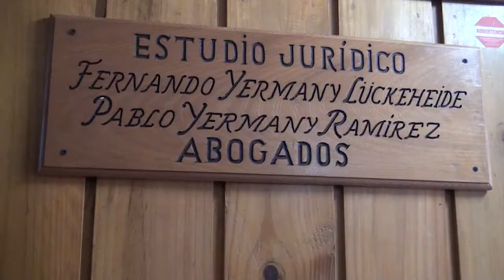Incidente en Boulevard Santa Rosa